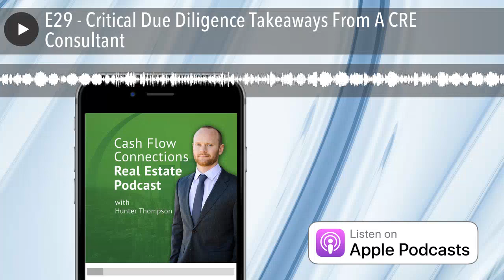E29 - Critical Due Diligence Takeaways From A CRE Consultant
Obviously, it is impossible to cover due diligence too many times on the program, as it is the most important part of the entire investment process.

Our guest for today is Christina Sutter, who is the owner of Ground Level Consulting. Since 2002, Christina has helped numerous clients increase profits, analyze deals, perform due diligence, reduce hours of management, implement quality standards, as well as perform several other vital enhancements that smooth out operations and upgrade performance within real estate.

She has experience investing in more than $15MM of real estate, and has controlled over 300 doors during the last 25 years.

Today, we are going to talk about…

- Why it is important to identifying your niche in real estate
- Key items to pay attention to when conducting due diligence on sponsors
- What to look for when going through the financials of an investment
- Some of the sources our guest uses to verify claims made by sponsors before investing

Of course, while we are on the topic of due diligence, remember that we are almost done with your due diligence eBook which is a transcription from Episode 1. We are in the final stages of designing the eBook and look forward to sending out to everyone who has an account with CFC.

So. if you haven’t yet, make sure to go Sign up for an account, and as soon as it's complete, we will be sending you this free eBook, right to your email address.